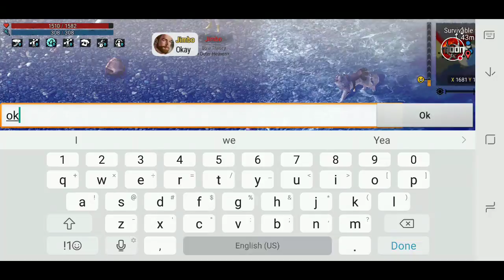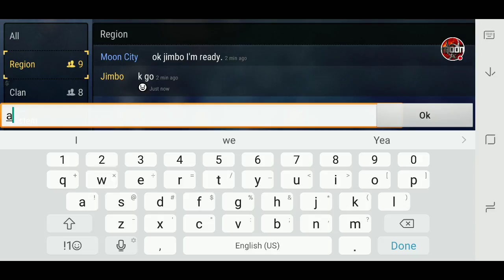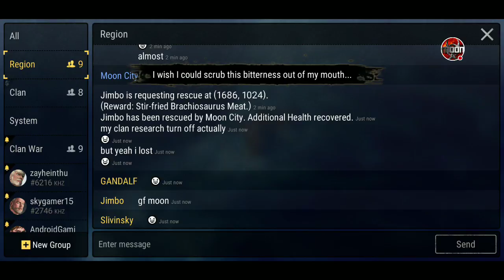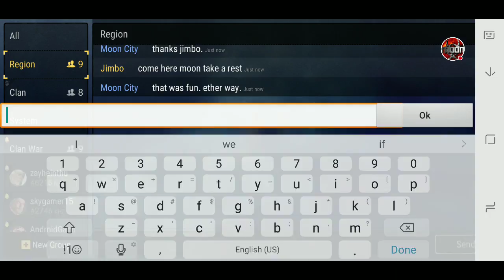Durango wild lands pvp jimbo vs moon part 3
this is my thrid fight against jimbo so far i have not won. what happens this time? do i get lucky on my third try?

Durango is the next evolution of fully-featured MMO experiences on mobile, nominated as E3's ""Best Mobile/Handheld of 2017"" at Game Critics Awards, giving you full freedom to roam and choose your own gameplay, all while meshing unique exploration and city building experiences with real-time collaborative and head-to-head battles against enemy clans and colossal dinosaurs.

Warped from your world into Durango, discover the rich primitive environment intermixed with transported modern-day items. To survive, you must source both modern and local resources around you. Embrace your inner pioneer to explore, cultivate, and evolve the vast and dangerous wilderness of Durango by choosing your own path to interact with the virtual world and other players!